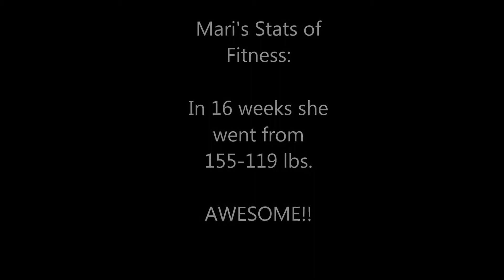Mother Drops 35 lbs after having her Baby and Feeling Amazing for 2012!!